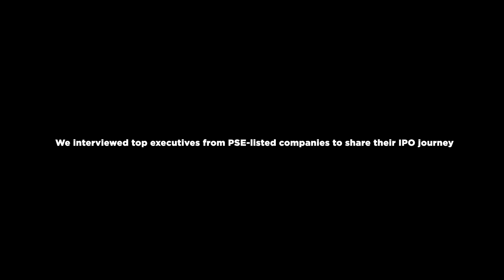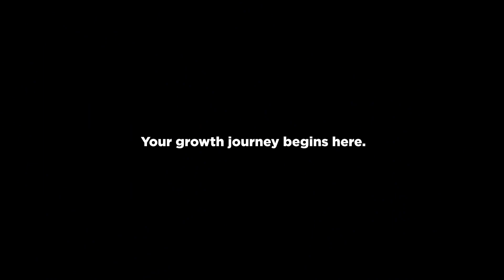Embracing the IPO Mindset: Double Dragon